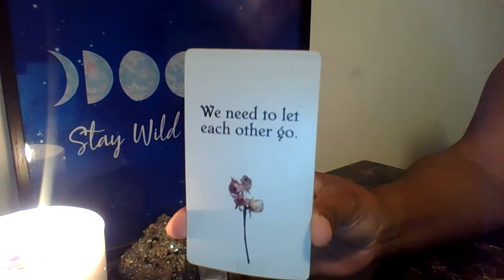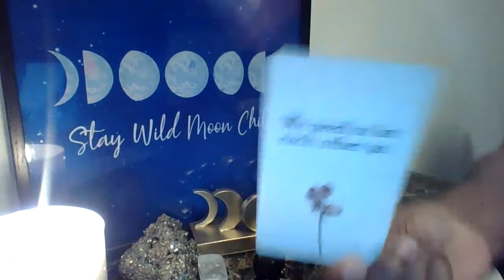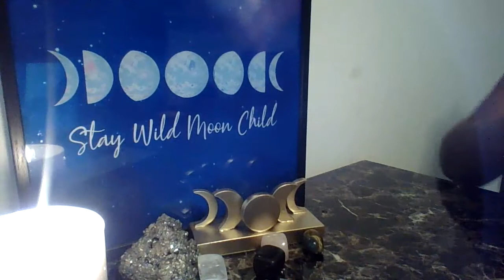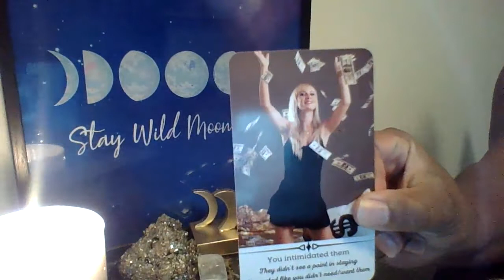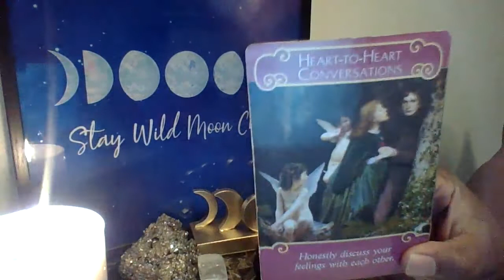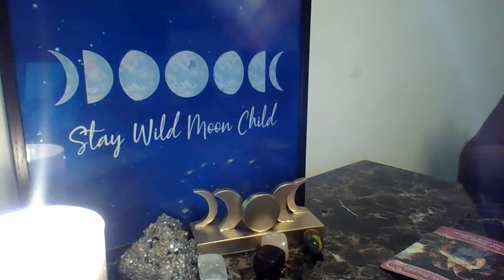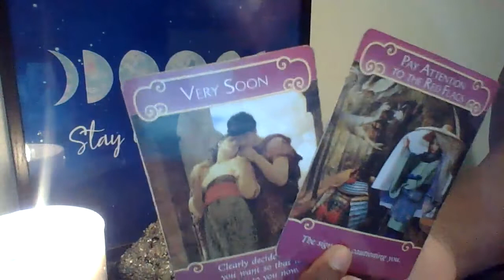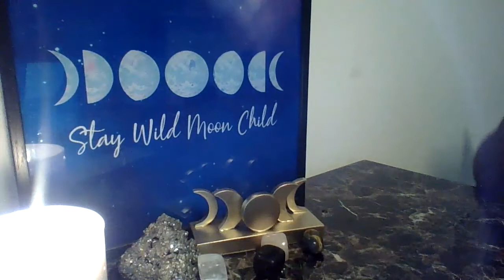Love In Seperation But They Love You Still..They Are Energetically Trying To Call You In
Book A Personal Reading With The Empress Limited Slots Available Due To Overflow !

New Client Specials $25 For 1 Question